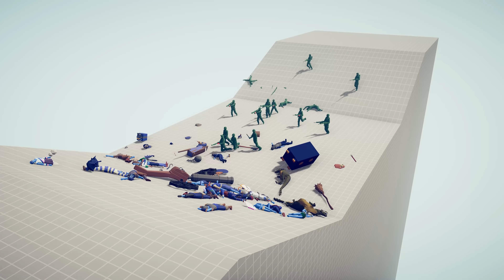PLASTIC SOLDIERS Team vs SECRETS Team - Totally Accurate Battle Simulator TABS